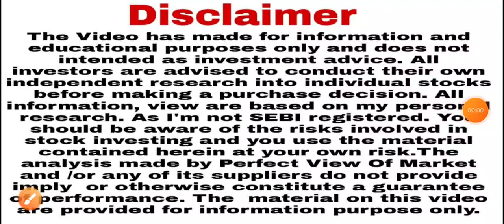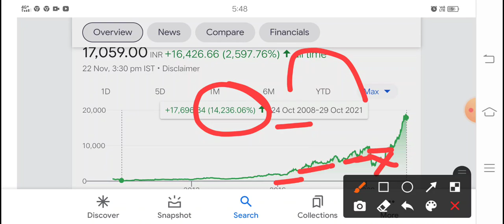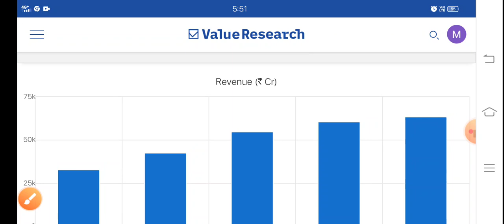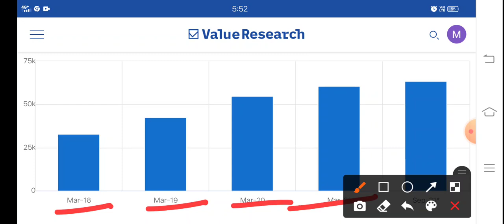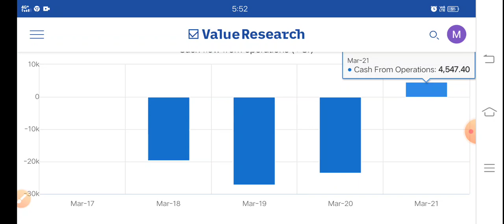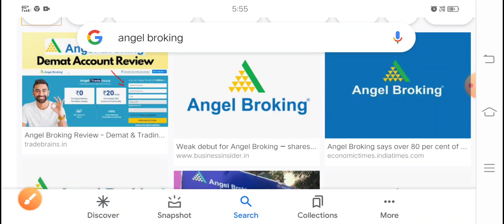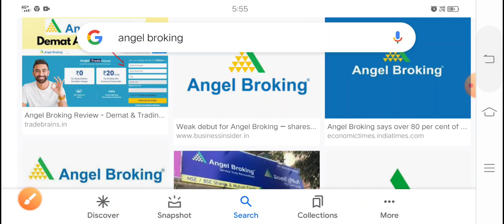मल्टीबैगर शेयर में गिरावट Bajaj Buy sell hold